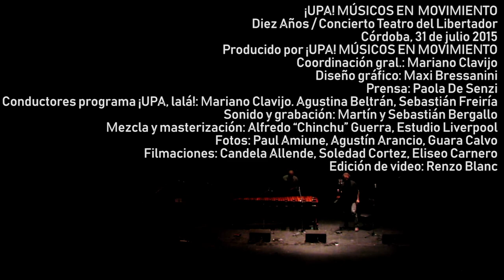03 VERDE SECO Torrente (S Ramírez)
¡UPA! DIEZ AÑOS Concierto 2015
03 VERDE SECO - Torrente (S. Ramírez)
Sebastián Ramírez: guitarra / Fabián Ramírez: marimba / Pablo Doliñski: violoncello

El 31 de julio de 2015 ¡UPA! MÚSICOS EN MOVIMIENTO celebró su 10° Aniversario con un concierto en el teatro del Libertador San Martin de la ciudad de Córdoba. Los festejos se extendieron: En diciembre una formación colectiva participó de 25° Encuentro Cultural Nacional de San Antonio de Arredondo con Juan Martin Medina como músico invitado (evento que cerró con el Presenta Trio cantando bajo la lluvia), y en abril de 2016 se realizó otro concierto en el Teatro Real.

Compartimos aquí por primera vez, los audios del concierto en el Teatro San Martin, acompañados de fragmentos de la guitarreada compartida luego del mismo, en la trastienda del festejo (Bar Garabombo de Patricia Coppola). También el audio de una entrevista previa al recital, acompañada por fotos que recorren la historia de la agrupación hasta el concierto. Y de yapa, cerrando ese mismo audio, un video casero que registra el toque bajo la lluvia del Presenta Trio en San Antonio.

INFORMACIÓN:
Programa
Fichas técnicas
Staff del concierto

PROGRAMA
00 Entrevista en CONEXIÓN CENTRAL + PRESENTA TRIO bajo la lluvia
Romina López y Mariano Medina en Radio del Sindicato de Luz y Fuerza, 29 de julio de 1015.
YAPA: PRESENTA TRIO bajo la lluvia en el 25° Encuentro San Antonio, 13 de diciembre 2015.
01 COLECTIVO ¡UPA! – CANTAR DEL VIENTO (J. Fandermole) Arreglo: José López
02 EDUARDO “NEGRO” SOSA - COPLITAS DEL DÍA (E. Sosa)
03 VERDE SECO - TORRENTE (S. Ramírez)
04 ELIANA CRESPO – LUCHÍN (V. Jara)
05 ENROQUE – RAMÓN AYALA (J. López)
06 COLECTIVO ¡UPA! – HAY UN MUNDO (Horacio Sosa) Arreglo: José López
07 TRÍO BARTOLOMÉ  - FREIJO - LUCERO – AFECTOS, MATE Y PATIO (I. Freijo)
08 ABRAPALABRA – ARENITA DEL CAMINO (A. Yupanqui) Arreglo: D. Marioni
09 DIEGO MARIONI – ORACIÓN (D. Marioni)
10 ROMINA LÓPEZ – ALMITA MÍA (Marta Gómez)
11 MARIANO CLAVIJO y Colectivo UPA – ESCUCHE, VIDAY (M. Clavijo)
12 ENRIQUE ROITTER y MARIANO MEDINA - CHAMPAQUÍ (Lagunita del toro) (M. Medina – E. Roitter)
13 PRESENTA TRÍO – LA ALEJADA (M.J. Castilla – C. Saluzzi)
14 LA CHIRLERA y Colectivo UPA - DON JUAN CARNAVAL  + LA PURA VERDAD (Recop. J.O.Ponferrada + A. Yupanqui) Arreglos: La Chirlera + E.Sosa
15 Colectivo UPA - LAVANDERAS DEL RÍO CHICO (G. Leguizamón)
Guitarreada en Bar Garabombo, festejo post-concierto
16 Colectivo UPA - ZAMBA PARA LA VIUDA (M.A.Perez – G. Leguizamón)

STAFF DEL CONCIERTO

¡UPA! MÚSICOS EN MOVIMIENTO  “10 AÑOS”
Concierto en Teatro del Libertador San Martin. Córdoba, 31 de julio 2015
Producción ¡UPA! Músicos en movimiento
Coordinación gral.: Mariano Clavijo
Diseño gráfico: Maxi Bressanini
Prensa: Paola De Senzi
Conductores programa ¡UPA, Lalá!: Mariano Clavijo. Agustina Beltrán, Sebastián Freiría
Sonido y grabación: Martin y Sebastián Bergallo. Estudio Desdémona móvil
Trasmisión en vivo: el Oso Pasadiscos Emiliano Chiappero
Asistente de escenario: Nicolás Crespo
Coord. Muestra fotográfica ¡UPA! 10 Años: Lorena Crespo
Stand: Luisina Crespo y Verónica O´Kelly
Mezcla y masterización: Alfredo “Chinchu” Guerra, Estudio Liverpool
Registro fotográfico del concierto: Paul Amiune, Agustín Arancio, Guara Calvo
Registro fílmico del concierto: Candela Allende, Soledad Cortez, Eliseo Carnero
Edición de video: Renzo Blanc